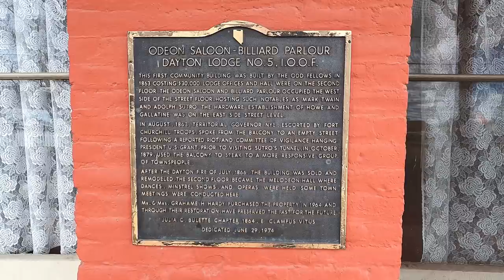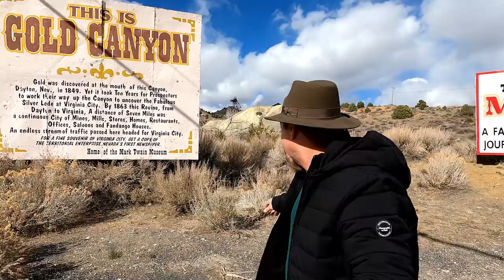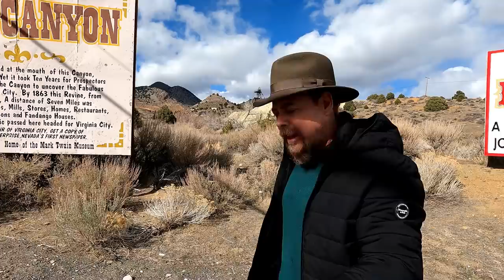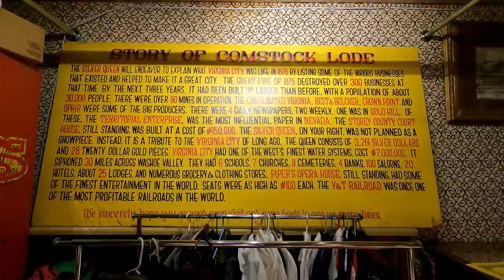Worlds Biggest Flywheel - How Did They Build It - Mega Projects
Largest Cornish Pump and Flywheel in the World - Operated in the 1880s in Virginia City , Nevada . How did they Build it -  Mega Project .

 ( paid link's )
Gold Panning Equipment :

Mining Tools:
2 mode Light for Hard Hat

Worlds biggestflywheel mega projects